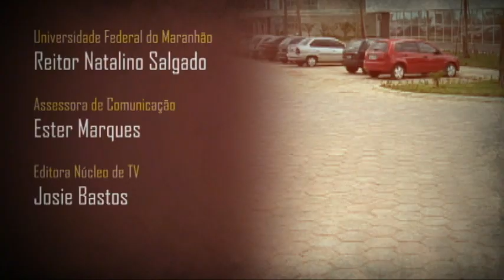Matéria Handball JUMs 2013